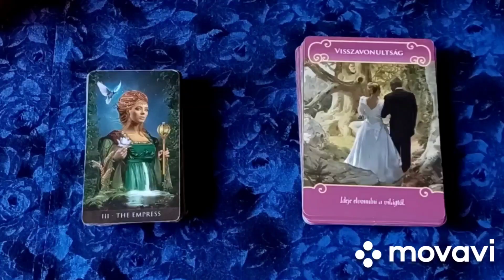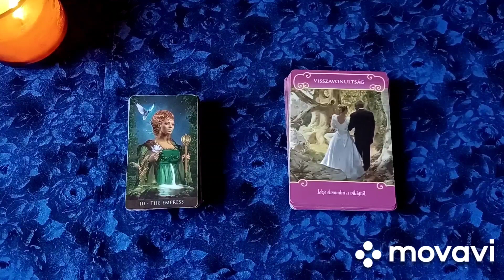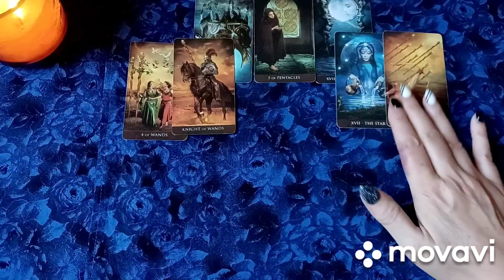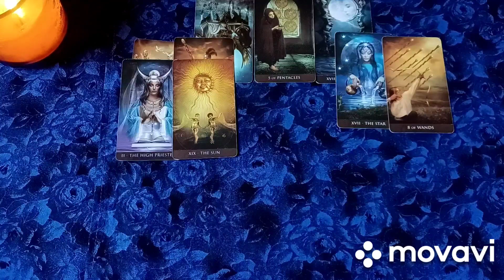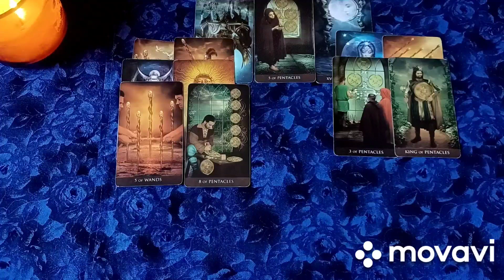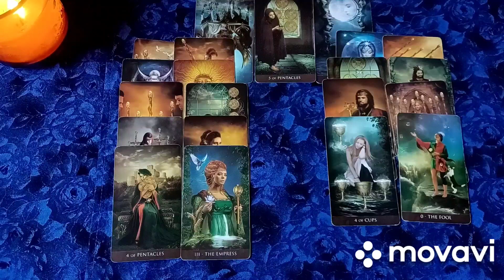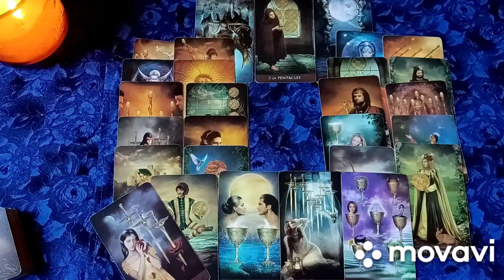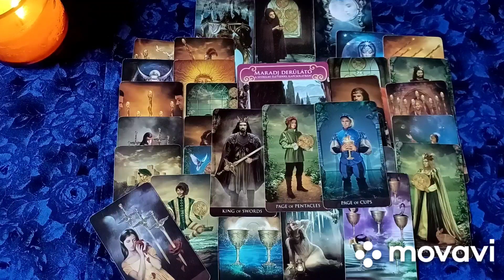🌹🍂❤️ 550. Hiányzol neki? - Szerelmi tarot üzenet - Ikerláng Lélektárs kapcsolat 🧡🍂💛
🧡🍂❤️ Ebben a szerelmi tarot kártya kirakásban fő kérdésként megnézzük, hiányzol-e Neki?  Megnézzük az érzéseitek, gondolataitok,  vágyaitok, akadályaitok, és azt, hogy mire lehet  számítani kettőtök között. A Szerelem angyalitól is érkezik tanács.
A videó kibővített verzióját a Varázslatos Tarot üzenetek Anitól Prémium csoportban láthatjátok.  Abban folytatjuk ezt a részt, és részletesebben kie!emezzük a kapcsolatot, +lesz benne egy üzenet Tőle Neked. Várok sok szeretettel a mindenkit a csoportba!

Várlak szeretettel benneteket az egyéni elemzésekre!

Nagy örömmel tudatom veletek, hogy elindult a Facebookon a Varázslatos Tarot üzenetek Anitól Prémium csoport.

Ez egy előfizetéses, havi  tagdíjas alapon működő csoport.
Főként vdeókat fogok feltölteni ebbe a csoportba.
Lesznek hosszabb videók, amiket csak ott lehet megnézni, és olyan kivetéseket is láthattok majd ott, amit csak egyéni elemzések kapcsán használok. Továbbá a csopotba jelentkezők láthatják elsőként a YouTubera kesőbb  felkerülő videókat is.
Sok egyéb tervem is van, de az majd legyen meglepetés. Nagyrészt szerelmi, ikerláng, lélektárs párkapcsolat, karmikus kapcsolatok, szerelmi háromszög lesz a fő téma a csoportban, de igények szerint lesznek egyéb témájú kirakások is.

Várlak szeretettel benneteket az egyéni elemzésekre, konzultációkra! 🤗🧡🤗🧡🤗

Lehet jelentkezni:

Egyéni kártyás elemzésekre, Messengeren, Viberen, vagy telefonon keresztül
45 perces, egy órás, másfél órás, két órás időtartamban

Ha úgy érzed elakadtál, ha nem tudod hogyan lépj ki egy helyzetből, hogyan oldj meg egy konfliktust, vagy hogyan engedd el negatív érzelmeidet egy helyzetben. Itt is segítségül hívjuk a tarot kártya tanácsait, majd megkeressük a probléma okát, feloldjuk, lecseréljük a negatív hitrendszert, érzelmet, és meg is erősítjük a pozitív érzéseket.